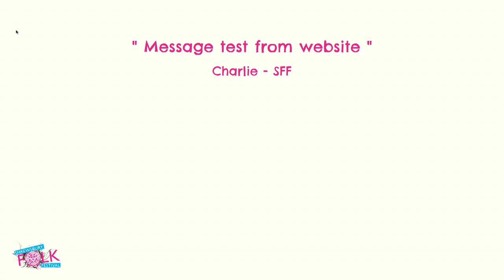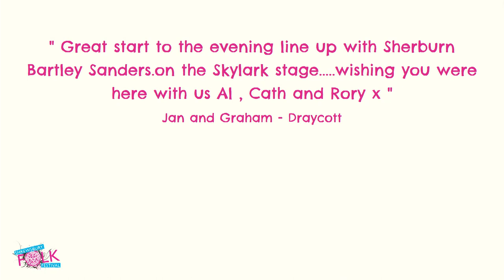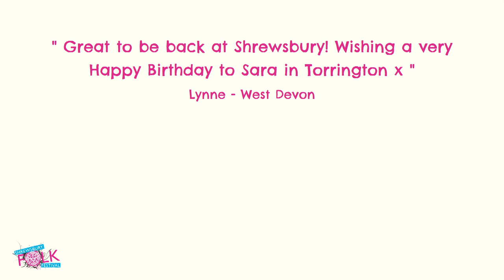Kabantu at Shrewsbury Folk Festival 2021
Kabantu performed on the Cuckoo stage on Friday August 27th.

Next festival: August 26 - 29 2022. Tickets & more